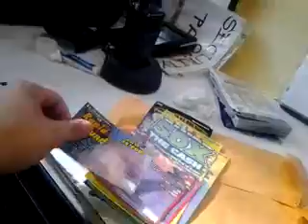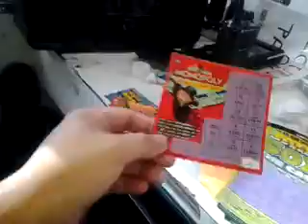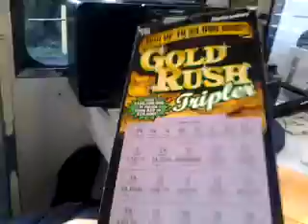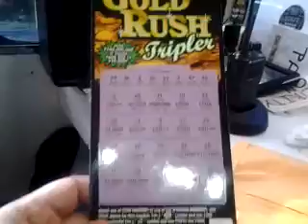Vintage winners july 2012